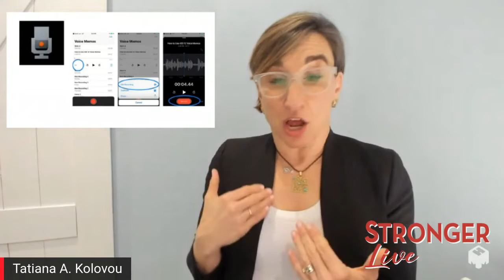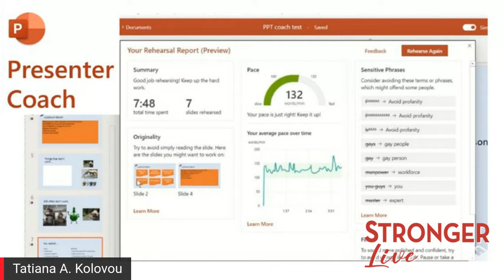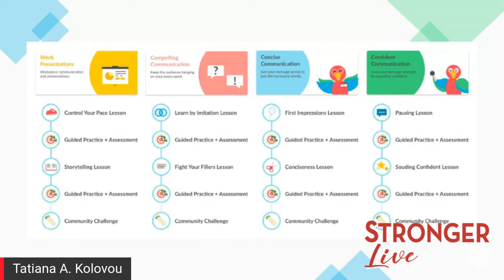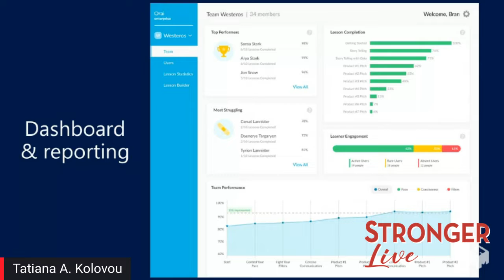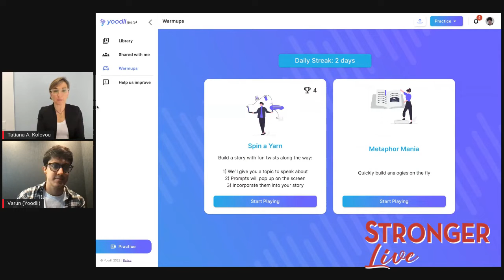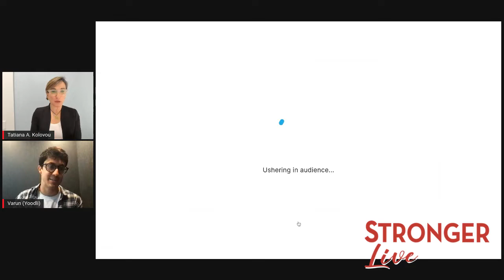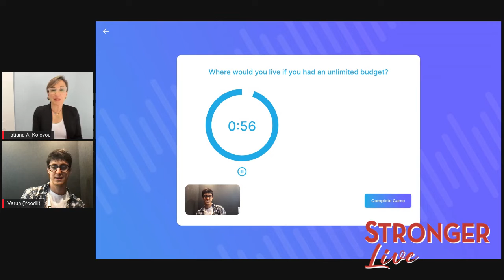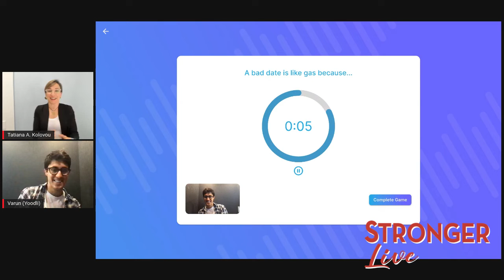Using Artificial Intelligence for Speaking Excellence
0:00 Using Voice Memos For Clear Communication
05:00 AI Tools To Improve Public Speaking
09:10 Presenter Coach For Powerpoint
11:16 Orai for Improving Energy and Confidence
16:51 Tips for Managing Stress While Speaking
18:52 Yoodli for Impromptu Speaking
25:14 Yoodli Demo
26:22 Hedging Words
27:47 Charisma & AI
30:10 Games To Warm Up For Speaking